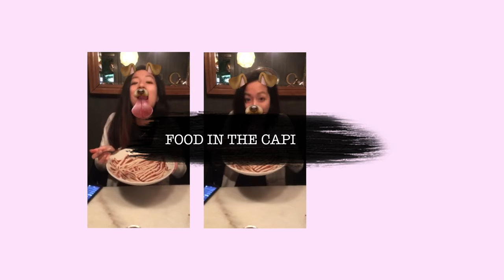Things to do in WELLINGTON, NEW ZEALAND || LOCAL GUIDE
I’ve lived in Wellington for about 3 and a half years now!  So I thought it’s about time I show you guys some of my favourites things about Wellington.  If you guys would like to see more, definitely check out these videos for a general vibe/good feels of Welly too! Xx

Jennifer

🍓OTHER GEM VIDEOS 🍓

✈️ TRAVEL VIDEOS ✈️